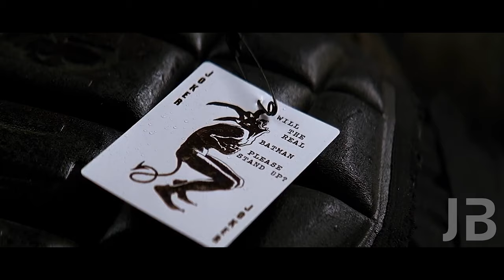If Gotham Had A Season 6 Trailer [Fan Made]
I'm Not A Professional Editor But I'm Trying My Best. :)

 FAQ:

When is (Insert video I'm working on) coming out?
I don’t know, but I'm trying my best to put it out ASAP. I just want to have fun editing and be proud of what I put out now.

After Effects, Premiere Pro, and Photoshop